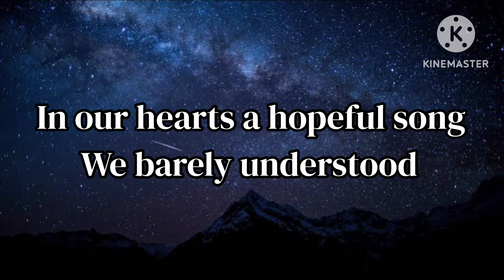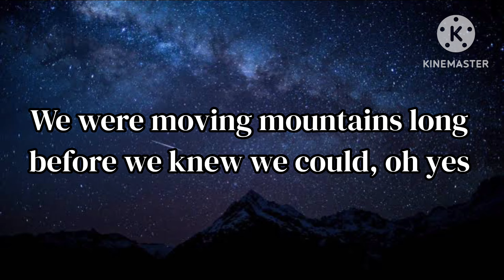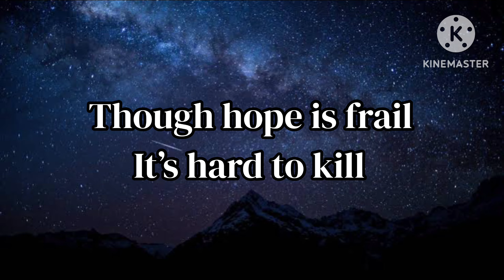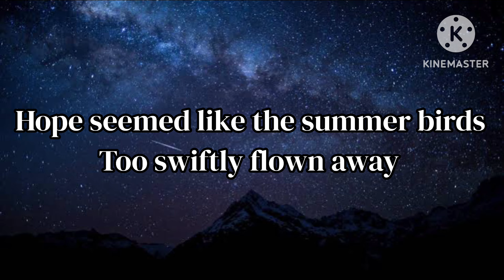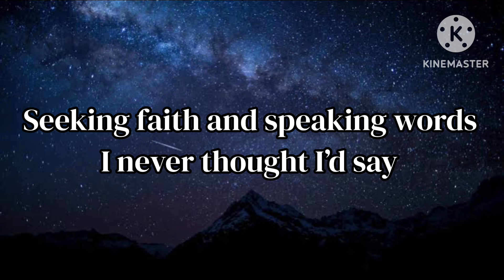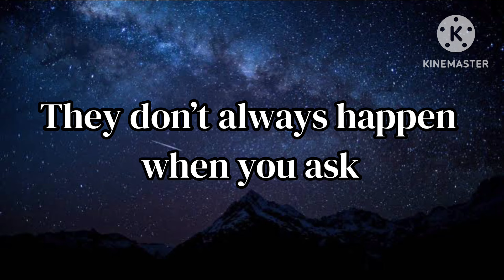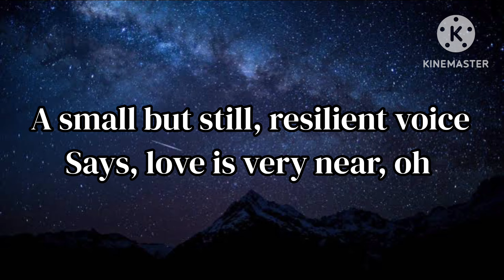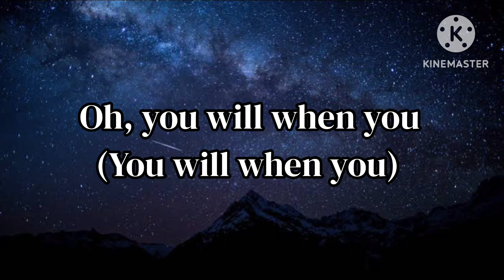Whitney Houston & Mariah Carey - When You Believe (Lyrics)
I don’t own any songs. Credit to the proper artist.

From the 1998 movie "The Prince of Egypt"